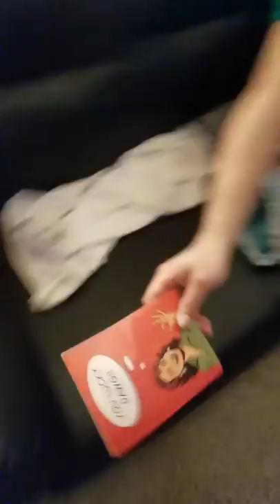Continuous moan prank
Pranking my beau with a card that moans for hours